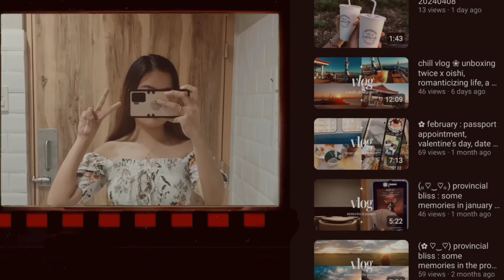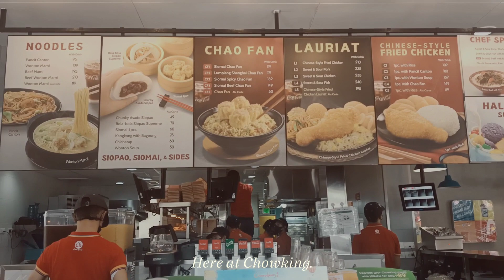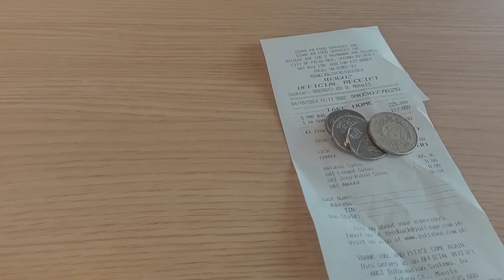arrival day in philippines || vlog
BGM

[ᴅᴀɴɪ.ʜᴢ] ILLIT(아일릿) - Magnetic (ver. lo-fi) 1 HOUR LOOP